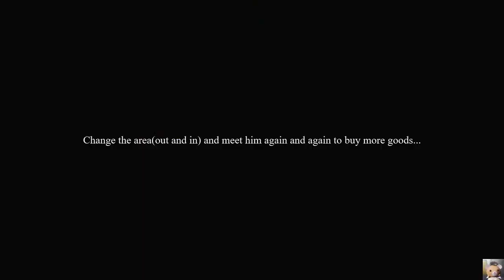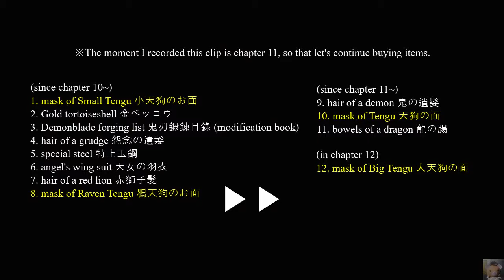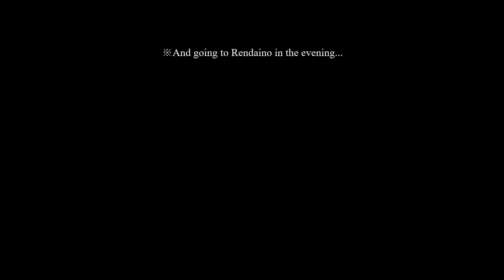Yakuza Kenzan! Training with Tengu masked man - 2. Yin and Yang slash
List of items from pedlar - Training in Rendaino